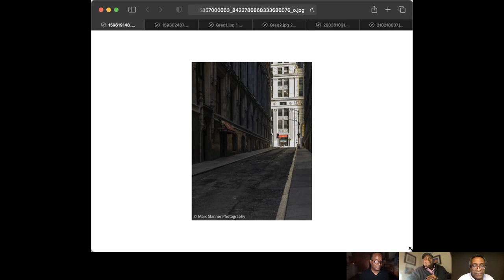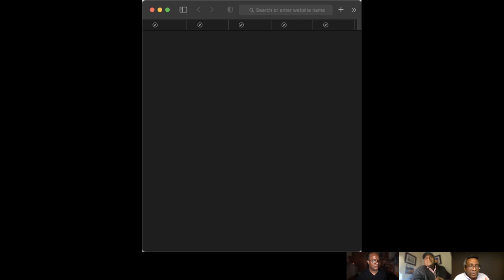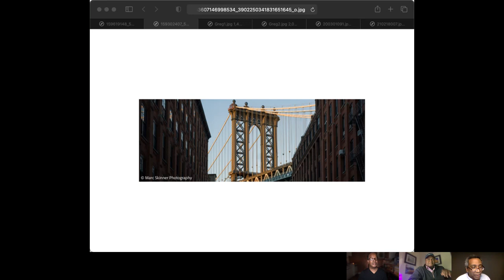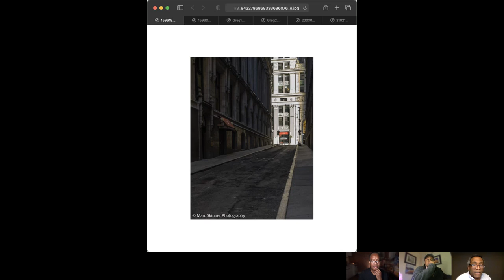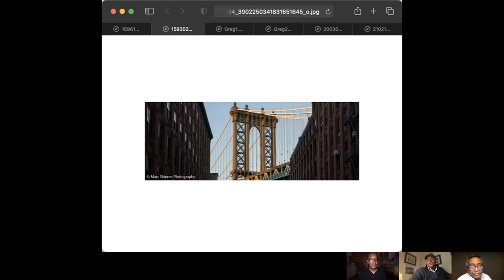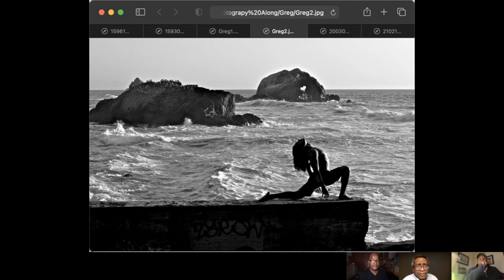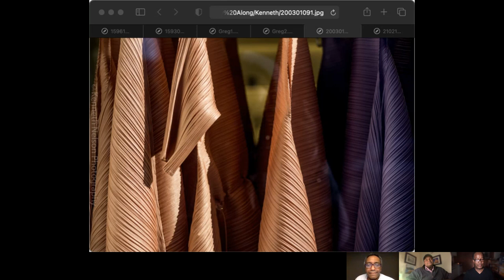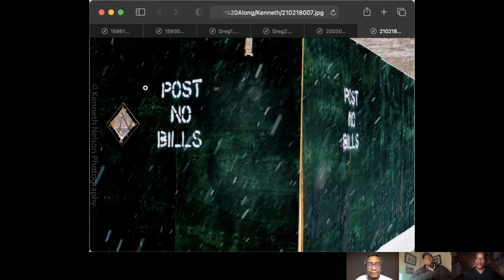3BPG Movement This Photography Along, Ep32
In this episode, we’re discussing art photography movements in history and/or specific photographers that have guided us in our own photographic vision.